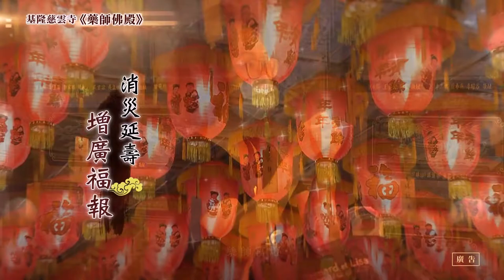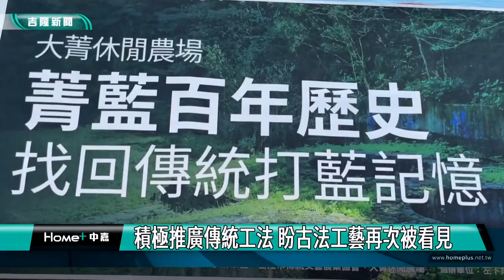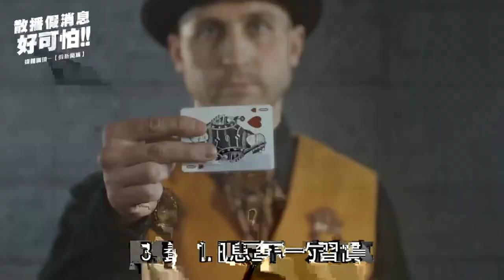中嘉基隆新聞-20221007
00:20 展現高人氣與誠意-蔡適應林右昌合體掃街
03:50 秀玉問八堵到基隆捷運蓋不蓋?市長:一定蓋
06:50 秉鈞盼1813D增站點 交通處長:有檢討空間
09:46 憂垃圾掩埋場污染 江鑒育: 開挖垃圾進焚化爐
16:36 糗!情侶檔看夜景受困頂樓  警方救援成功
18:09 退休礦工30年拚傳承！重現"大菁藍染"工藝
23:47 林堉璘台灣奉獻獎 肝基會獲獎

臉書追起來
Home 中嘉- 吉隆有線電視

趣聞不漏接
吉隆官網(中嘉新聞)

喜歡看電視?